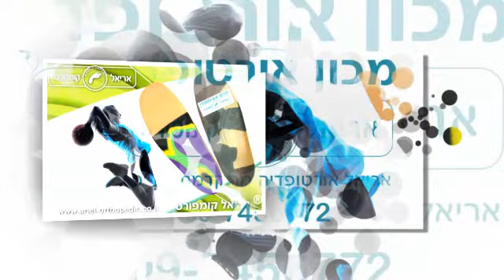מדרסים לכדורסל.פעולות שיוצרות עומס ומתח בלתי פוסק על השרירים ובכפות הרגליים.מדרסים לכדורסלנים..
מדרסים לכדורסל.פעולות שיוצרות עומס ומתח בלתי פוסק על השרירים ובכפות הרגליים.מדרסים מותאמים אישית לכדורסלנים..